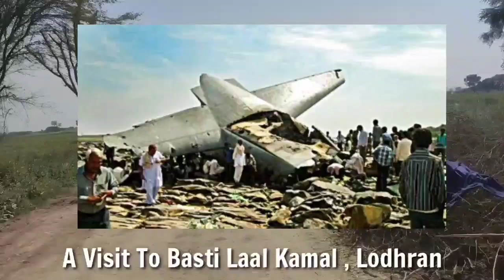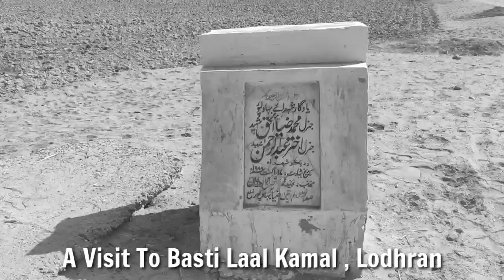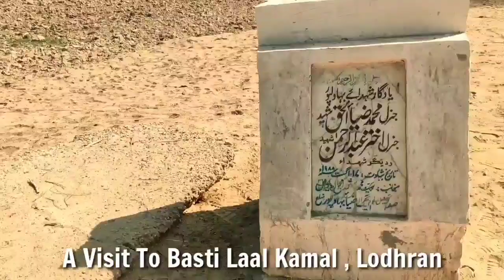General Zia UL Haq Plane Crash Place Vlog || Basti Laal Kamal_Lodhran || Life Adventure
General Muhammad Zia-ul-Haq HI, GCSJ, ร.ม.ภ, was a Pakistani four-star general and politician who became the sixth President of Pakistan following a coup and declaration of martial law in 1977. Zia served in office until his death in a plane crash in 1988. Wikipedia
Born: August 12, 1924, Jalandhar, India
Died: August 17, 1988, Bahawalpur
Spouse: Shafiq Zia (m. 1950–1988)
Education: St Stephen's College, Command and General Staff College (CGSC), more

generalziaulhaqplanecrash video
generalziaulhaqdeathnews ptv
generalziaulhaqplane crash
biographyofgeneralziaul haq

On this channel, you can expect to see a wide variety of content related to the entertainment industry. From movie reviews and celebrity interviews, to behind-the-scenes looks at your favorite TV shows and films, we've got it all.

In addition to showbiz content, we also feature vlogs on our channel. Our vlogs offer a unique, personal look at our lives, including everything from our daily routines and adventures, to our thoughts and opinions on a variety of topics.

We can't wait to share all of our content with you!